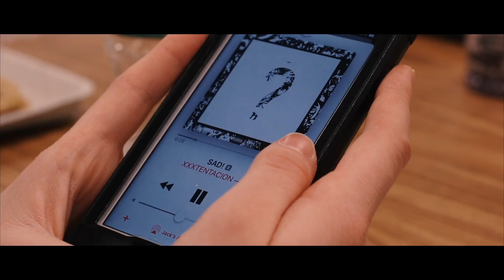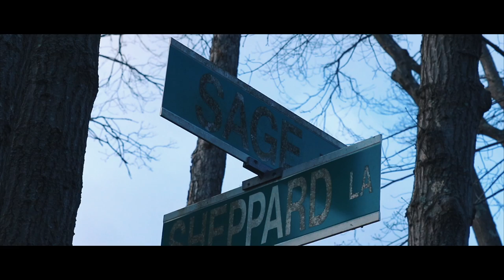The Sad Life of Jack Swain (Short Film) [AAHSFF 2019]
↳ Sometimes it's good to make fun of yourself. "The Sad Life of Jack Swain" follows a loveable, angsty teen through various first world problems. Will he get a girlfriend? Will he find true happiness? Will he stop being an X fanboy? The world may never know. ↵
⧲ Links ⧲
◈ Credits ◈
» Written, Directed, and Edited by Max Friedman
» Special thanks to Mrs. Roughton and Mrs. Cappiello
☆ Starring ☆
⊳ Jack Swain
⊳ Jenny Araneo
⊳ Aria Beasley
⊳ Reilly Browne
⊳ Aidan Swain
⊳ Olivia Calise
⊳ Lola Velez
⊳ Hannah Goldhaber
⊳ Laurel Ehlers
⊳ James Moore
⊳ Kevin Xu
⊳ Charlotte Lee
⊳ Adriana Orduna
⊳ Eva Reznik
⊳ Cat Cao
⊳ Pat Sammon
⊳ Jeff Casey
⊳ Ally Szema
⊳ Jake DePinto
⊳ Big Rob
⊳ Molly Danieli
⟡ Toby Fox
⟡ Gioachino Rossini
⟡ 303Infinity
⟡ Mike McCleary
⟡ Darren Curtis
⟡ Weston Boucher
⟡ Jim Latham
• Sequel coming soon.